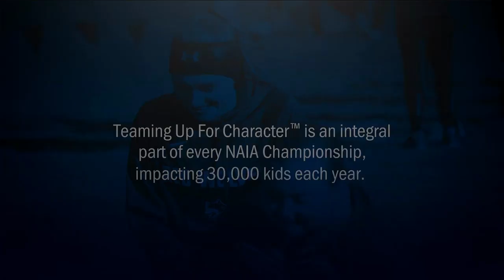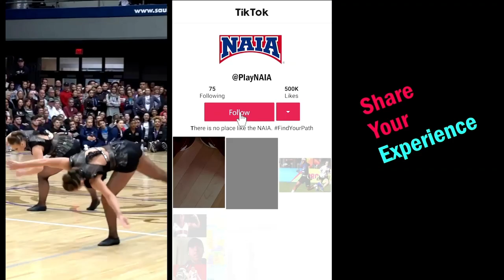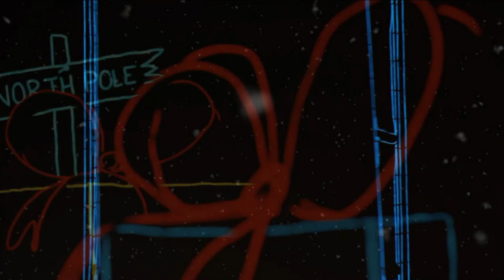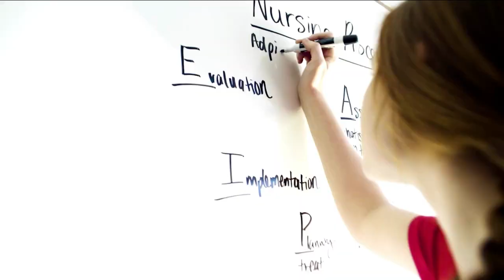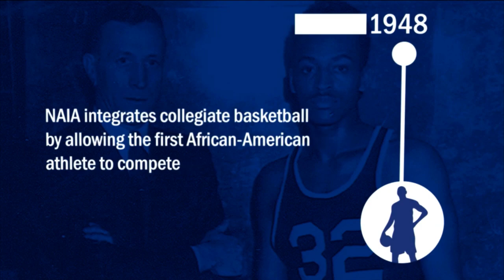WVB vs Olivet Nazarene 10 24 2023